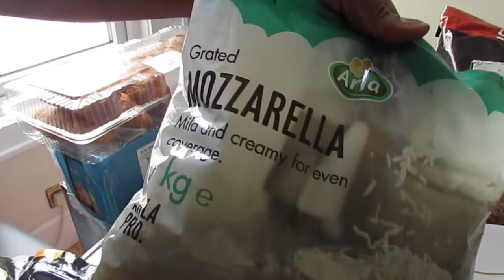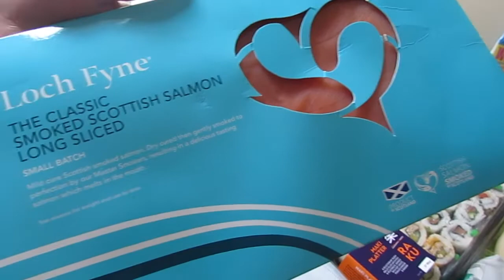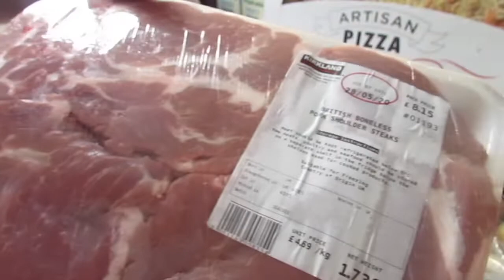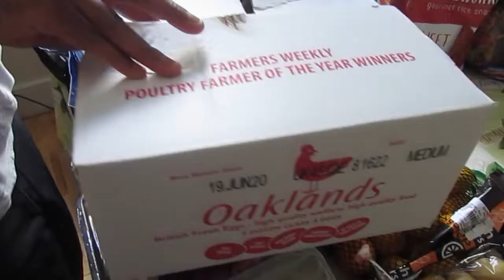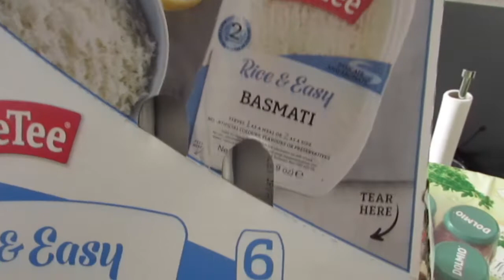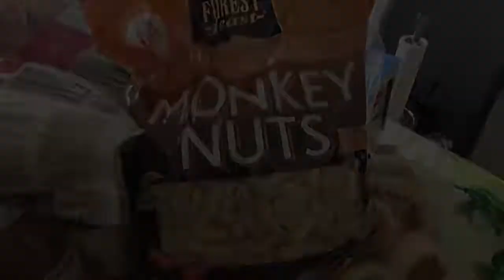Large Family Costco Grocery Haul